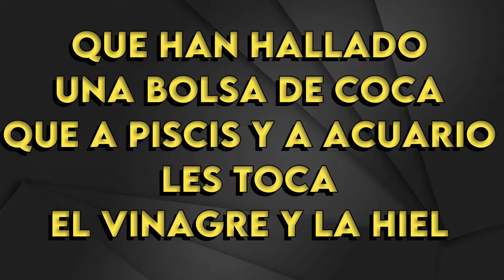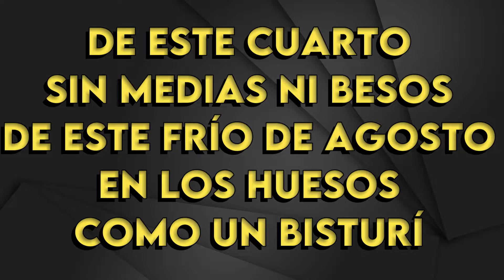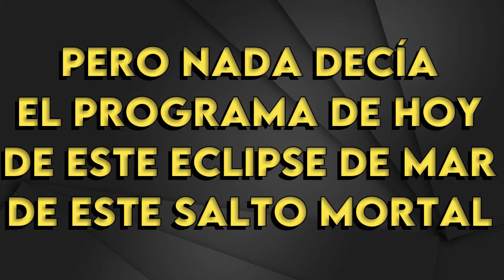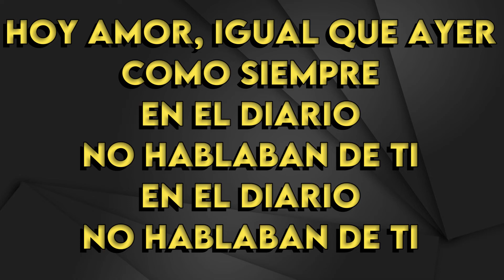Juan Carlos Baglietto - Eclipse de Mar - Karaoke Instrumental - Bajo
Juan Carlos Baglietto
Eclipse de Mar - Karaoke Instrumental
Tono Bajo (leer 👇🏻👇🏻👇🏻)
Key: E